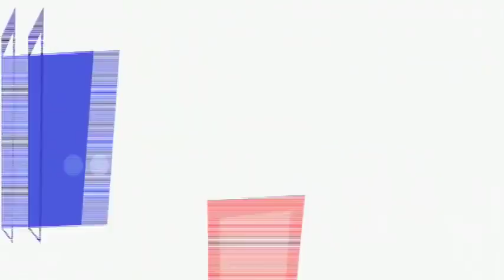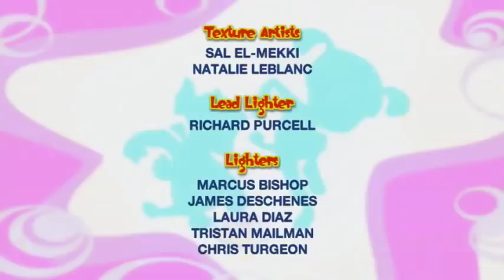Bo On the GO! - Bo and the Switcheroo | Fun Cartoons for Kids